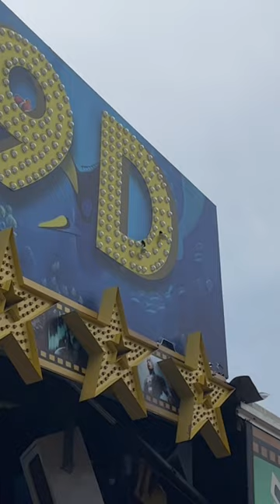Herbstfest Rosenheim 9D Kino 🍿 mega geil#action